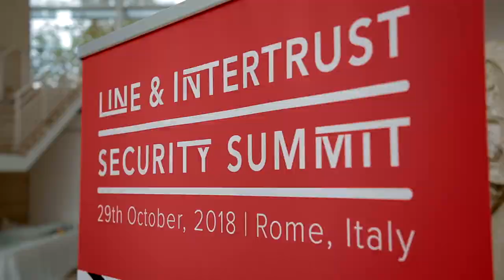4th Intertrust x LINE Security Summit – October 2018– Highlights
The 4th Intertrust x LINE Security Summit took place on October 29, 2018 at the Museum of the Ara Pacis in Rome, Italy. It gathered leaders in technology, business, academia, and policy from around the world to discuss the next steps to ensure security, privacy, and trust in an increasingly connected world.
You can find each of the speeches at this year's event in our playlist